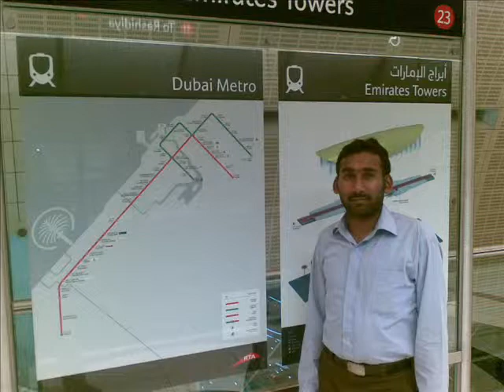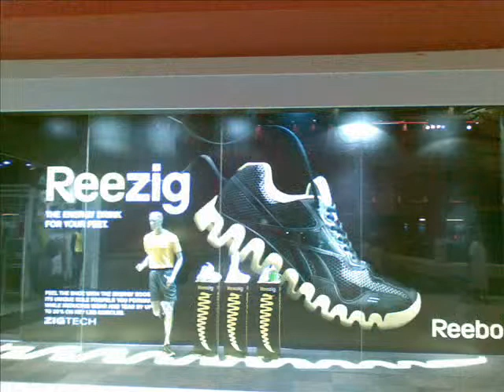sajjad ashraf and friends in dubai.wmv